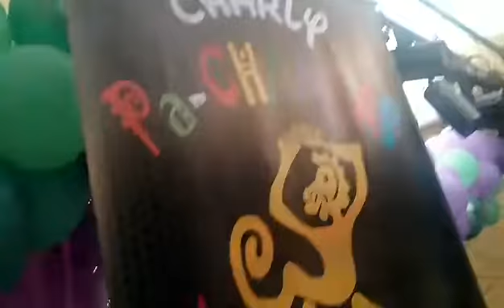11 de septiembre de 2022